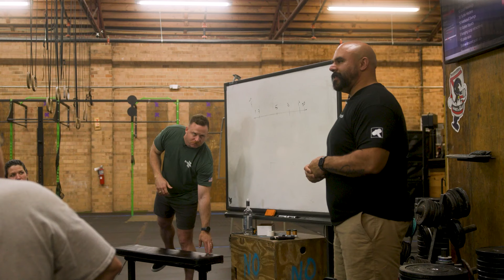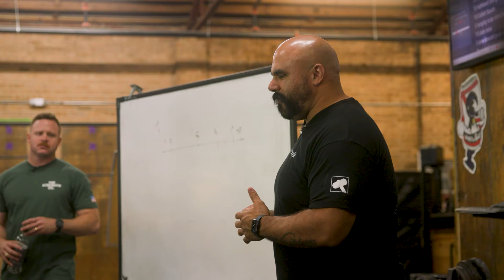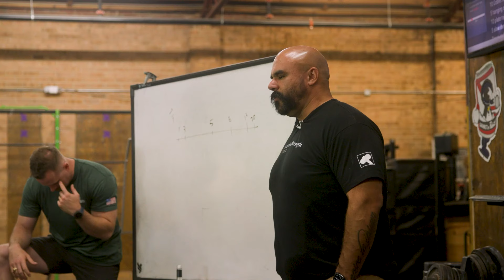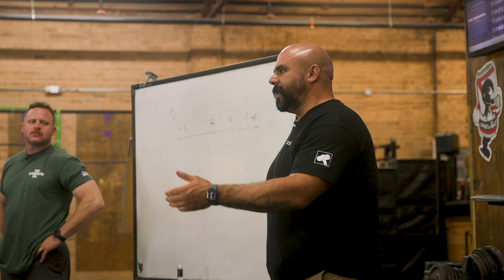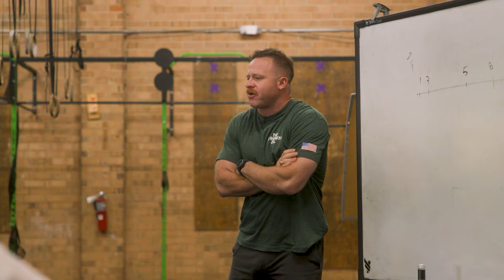The Problem With RPE For Powerlifters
Starting Strength Coaches Grant Broggi and Nick Delgadillo discuss programming for powerlifters and whether it's better to use RPE or Percentage based training.

Follow The Strength Co.